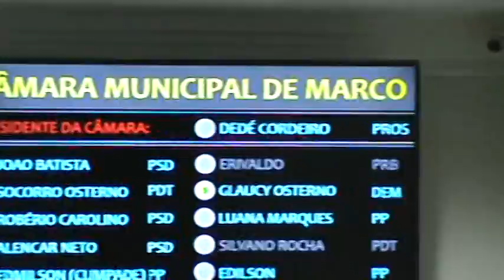Sessão Ordinária da Câmara de Marco/CE - 10/10/2016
Sessão Ordinária da Câmara Municipal de Marco-CE transmitida ao vivo no último dia 10 de outubro de 2016.